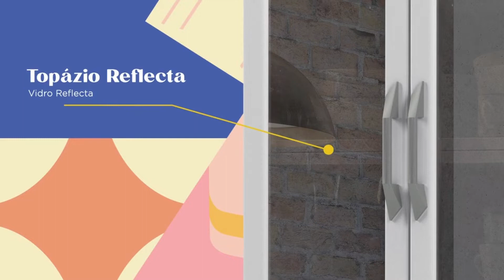Cozinha de Aço Telasul Topázio - Na Costa Rica Colchões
Linha de Cozinhas Telasul Cozinha de Aço Telasul Topázio - Na Costa Rica Colchões

Toda Linha de Cozinhas Telasul Cozinha de Aço Telasul Topázio você encontra na Costa Rica Colchões em até 12x sem juros com entrega rápida!

Costa Rica Colchões - Primeira e Maior Loja Virtual Especializada em Colchões do Brasil